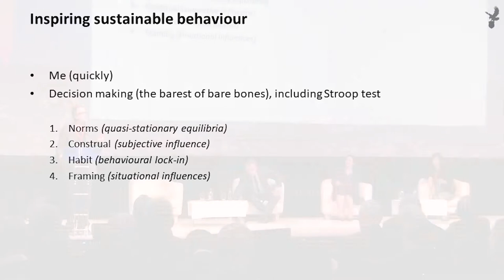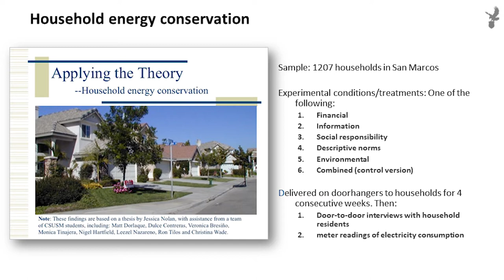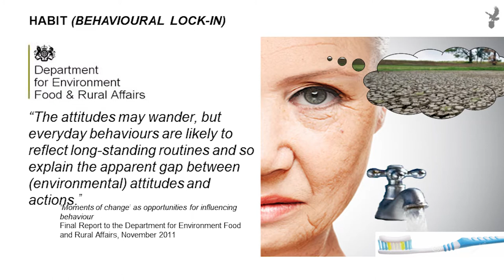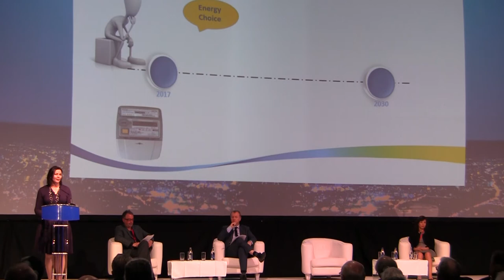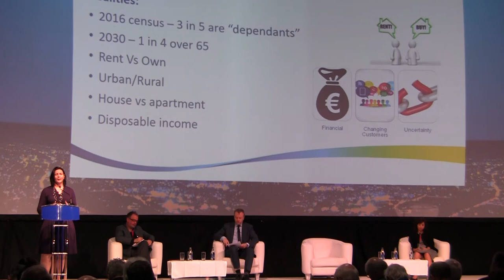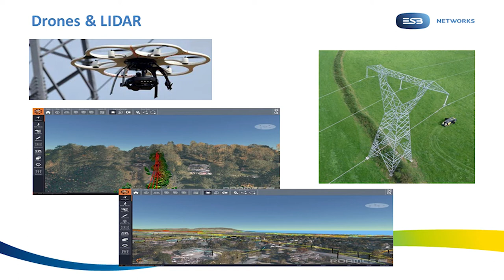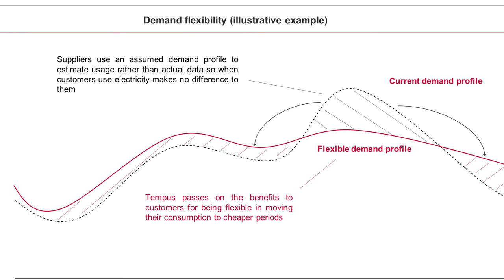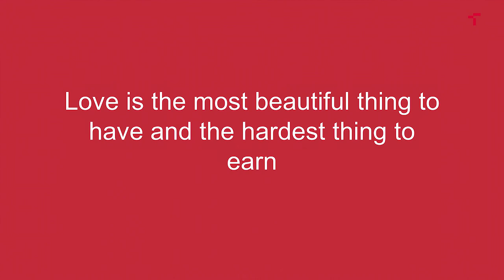ESB Conference 2017: Take Charge – Together Towards a Low Carbon Future. Session 1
This important event brings together policymakers, innovators, thought leaders and industry experts from the US, UK, Ireland and Europe. This event explores all aspects of the rapid speed of innovation in smart energy technologies, which increasingly puts the consumer at the centre of energy sector decarbonisation.

Session 1

Speakers:
Pat O'Doherty, Chief Executive, ESB
Oliver Payne, Founder and Managing Director, The Hunting Dynasty
Marguerite Sayers, Managing Director, ESB Networks
Sara Bell, Founder and CEO, Tempus Energy

Filmed 23rd of November 2017